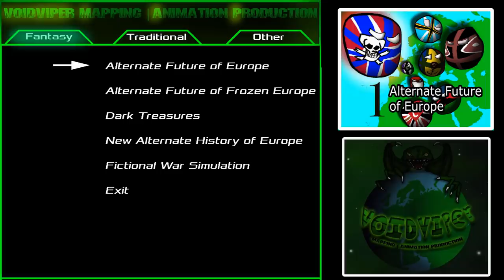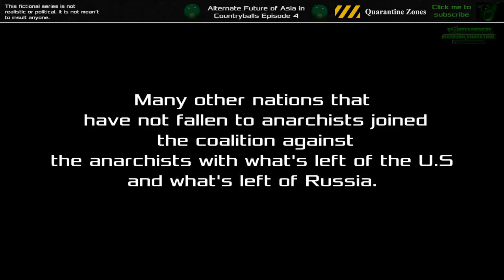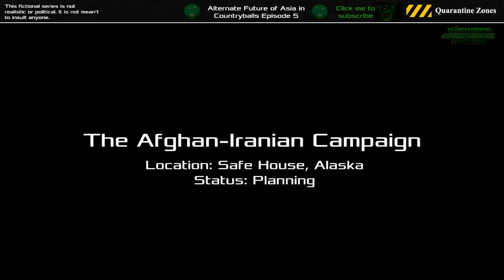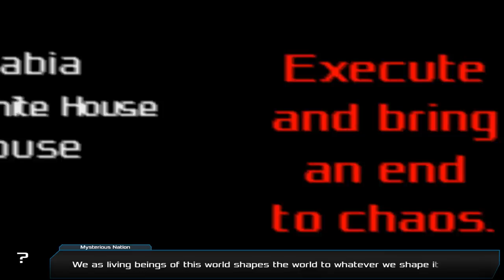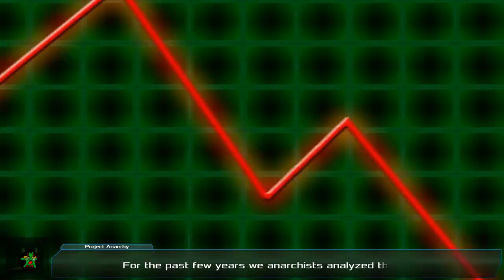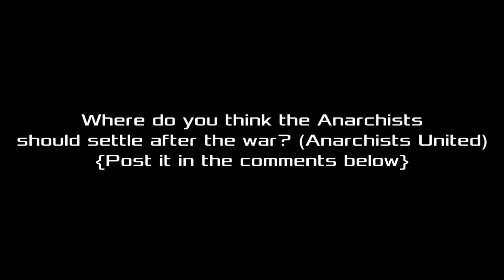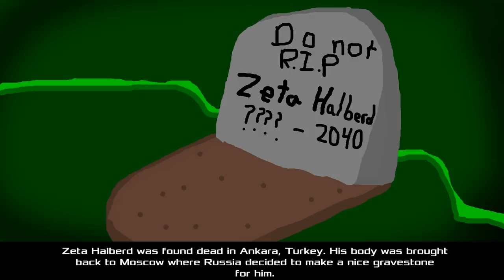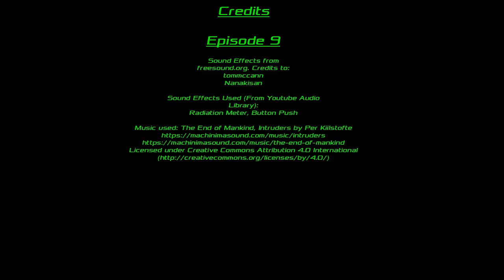Alternate Future of Asia in Countryballs | The Movie | Destiny of the Merciless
Alternate Future of Asia in Countryballs is a fictional unrealistic series that focuses primarily on events that occurs in Asia as opposed to the World. Although events in Asia may impact the rest of the world, a specific virus outbreak planned by anarchists infected the world in order for the rise of anarchism to be announced throughout the entire world. With the world changing due to the anarchists, Russia and the USA are forced to become allies as they are no longer superpowers of the world. Throughout their friendships, many other nations followed behind their steps in order to restore the scorched world. Will the nations be able to leave the past behind and accomplish such tasks?

Throughout the series, you will find many uncertainties and actions from nations where a decision-making is essential.

All episodes have been placed into one video to show its time lapse of AFOA in Countryballs series in a more convenient way and as a movie and film. Polandball is simply an another way to name countryballs.

NOTE: Remember that this fictional series is not realistic, political, and it has no intention to insult anyone. That's what AlternativeFuture series are all about.

[Episodes]
0:00 Intro
0:31 Episode 1
5:18 Episode 2
10:51 Episode 3
15:17 Episode 4
21:53 Episode 5
26:50 Episode 6
32:36 Episode 7
38:23 Episode 8
43:51 Episode 9
51:44 Episode 10
55:36 Episode 11

InvisibleKiller Font Used Under:  Single person license or Small Company